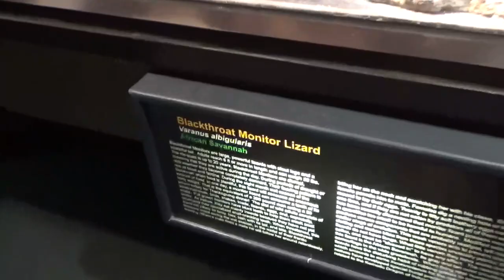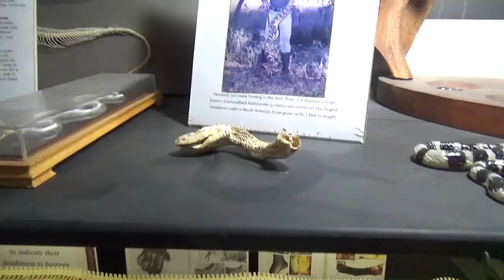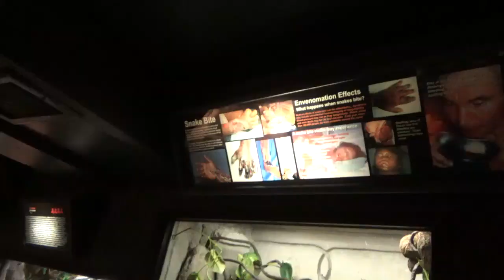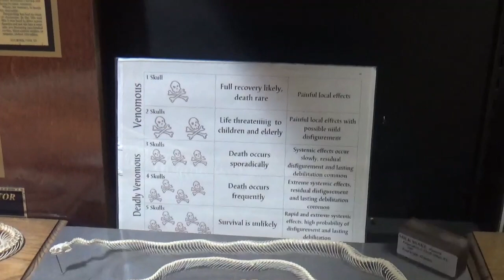Menagrie of Death - Cape Fear Serpentarium